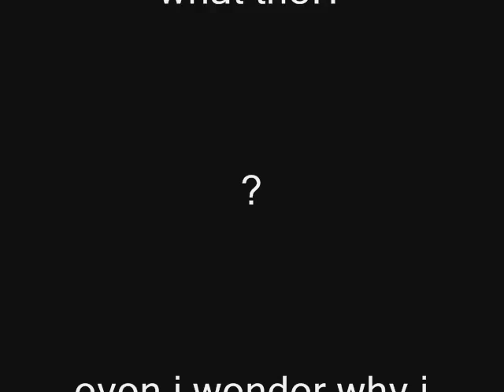pivot weird death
?? its weird